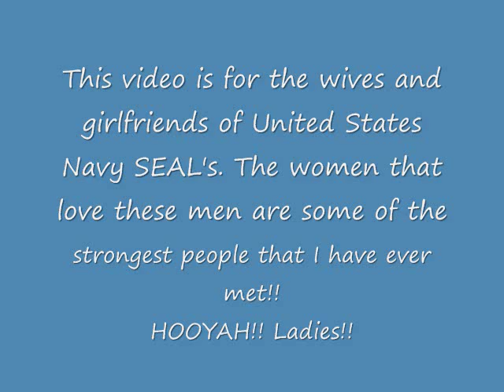Heaven got another angel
The song is "Heaven got another angel" by Gordon Garner.
The SEAL's in this video are;
Adam Olin Smith
Brendan Looney
Brian J Ouellette
Daniel R Healy
Danny Dietz
David Blake Mclendon,
David M Tapper
Denis Miranda
Erik S Kristensen
Jacques J Fontan
James E Suh
Jeffery A Lucas
Jeffrey S Taylor
Joseph C Schwedler
Marc A Lee
Matthew Axelson
Matthew J Bourgeois
Michael M McGreevy Jr
Michael P Murphy
Mike Monsoor
Neil C Roberts
Shane E Patton
Thomas E Retzer